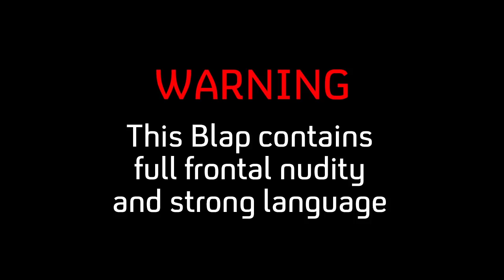Dr Brown | Episode 2: More Dr. Browning | Comedy Blaps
Second helping of Dr Brown.

Introducing the inimitable Dr Brown, the master of misrule. Creation of renowned clown and mime artist Phil Burgers, these Blaps were created with writer/director Andrew Gaynord.

Credits
Created and Written by Philip Burgers and Andrew Gaynord
Based upon the concept of 'Doctor Brown' by: Philip Burgers
Performers: Philip Burgers, Tom Stourton, Gemma Whelan, Mark Davison, Kathryn Bond
Production Assistant: Tom Waterhouse
Researcher: Olly Cambridge
Production Manager: Heather Brown
Head of Production: Alice Triffitt
Costume & Props: Matthew Price, Jess Fell
DOP: Oli Russell
Camera Assistant: Wes Tastard
2nd Camera: Ben Liddell
Sound Recordist: Sean Smith
Editor: Adam Bokey
Executive Producer: Paul Jackson
Producer: Kelly McGolpin
Director: Andrew Gaynord